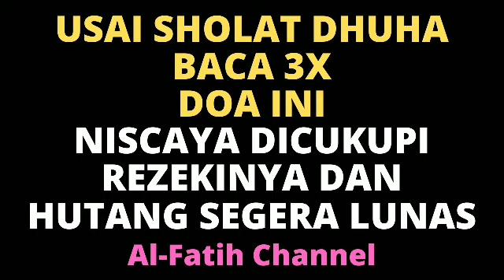CUKUP BACA 3X HABIS SHOLAT DHUHA! DOA DZIKIR PENARIK REZEKI AGAR BANJIR LANCAR MELIMPAH RUAH KAYA